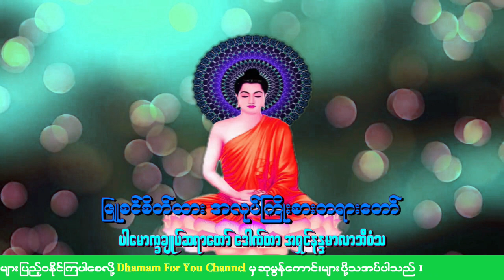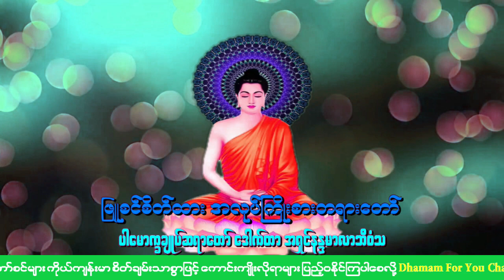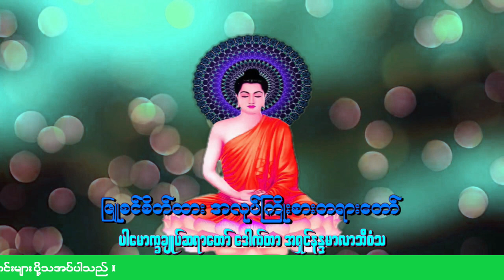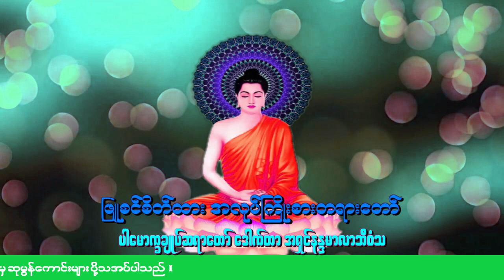ဖြူစင်စိတ်ထား အလုပ်ကြိုးစားတရားတော် ပါမောက္ခချုပ်ဆရာတော် ဒေါက်တာအရှင်နန္ဒမာလာဘိဝံသ